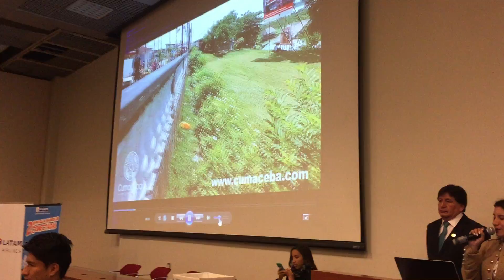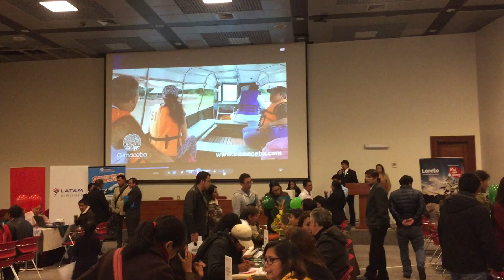Workshop en Cusco | Cumaceba 06 marzo 2018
Workshop Rio Amazonas, desarrollado en la ciudad del Cusco el 06 de marzo 2018 con motivo de la apertura del vuelo directo CUS-IQT-CUS a partir del 02 de julio. Dicho evento se desarrollo en la Municipalidad del Cusco, siendo un gran exito nuestra presentación.